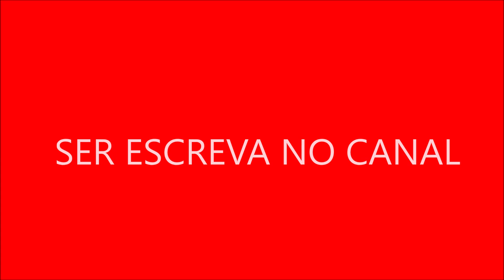Antes É Depois De Dois Homens e Meio 12 Temporada